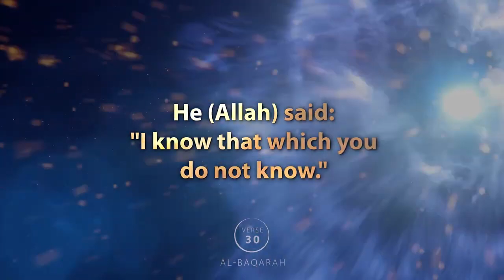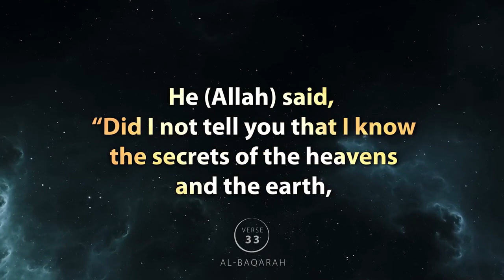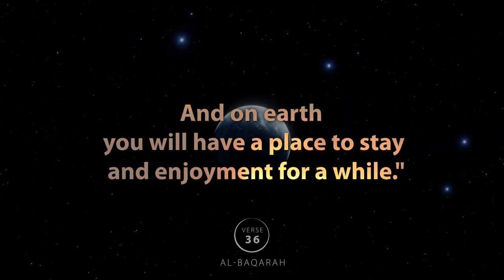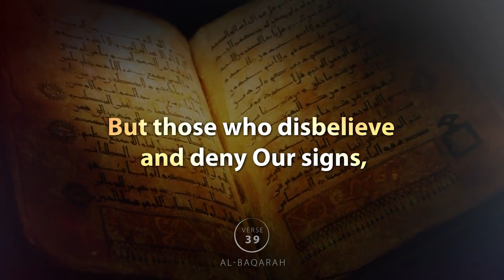Surah Al Baqarah Verse 30 39 Quran Visualization